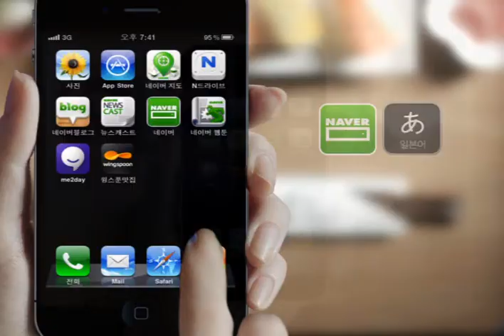모바일 라이프의 경쟁력_네이버앱_일본어검색_스시